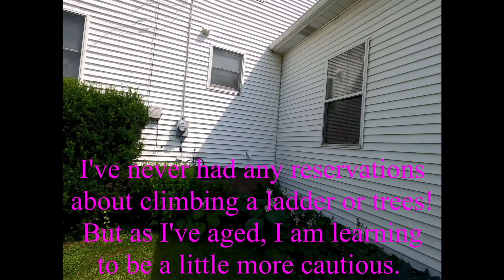Pressure Washing (Part 3)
In this video I share the results from a little chore I completed that was perfect for hot weather!

And click on the bell to be notified when new videos are added! If you have any suggestions on what you'd like to see in a video please leave them in a comment, I'm always looking for new ideas!

My family of YouTube Creators keeps growing! Please visit their channels!

Feeling generous?